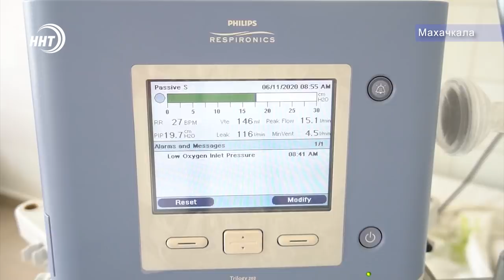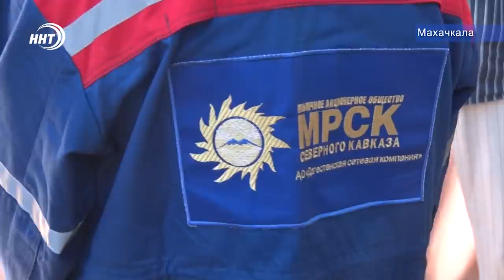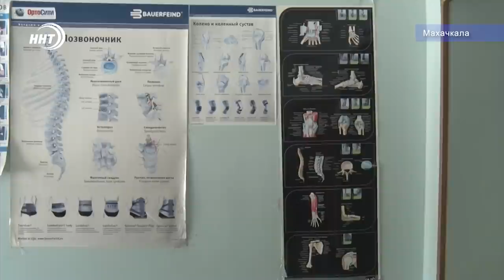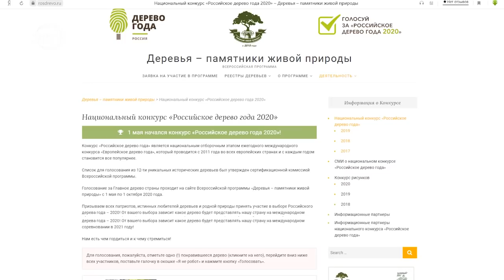Итоги недели за 14.06.2020 год